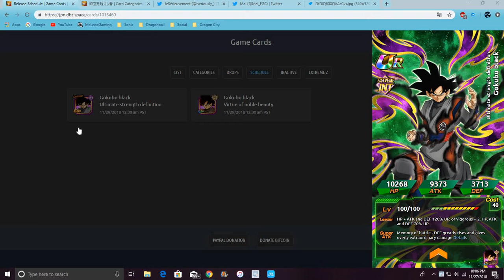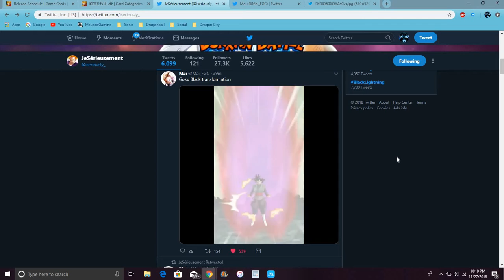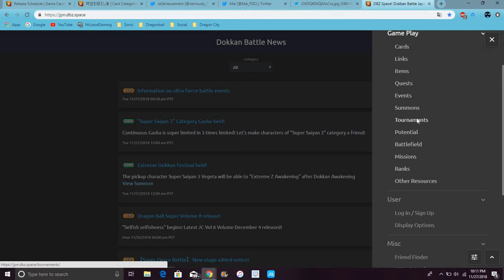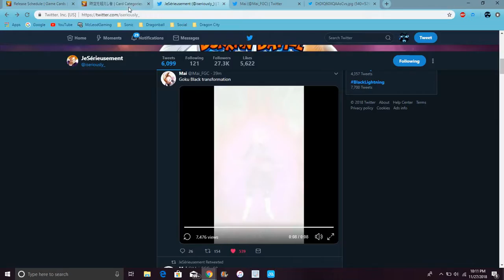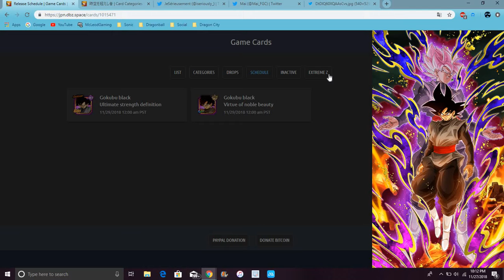The New Int Goku Black & His Category A Weird One At That DBZ Dokkan Battle